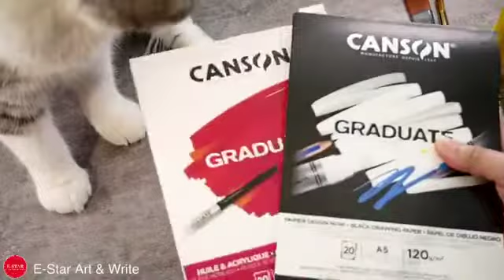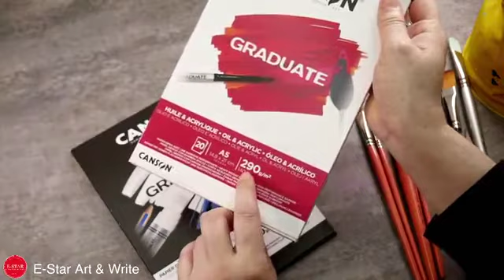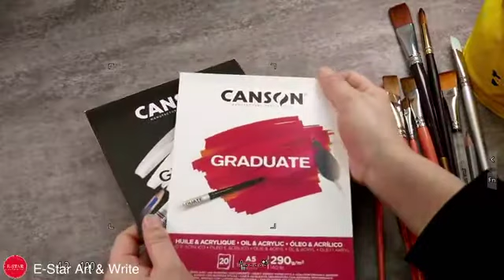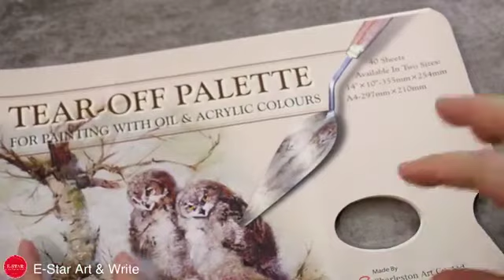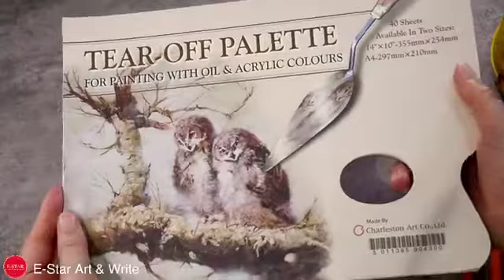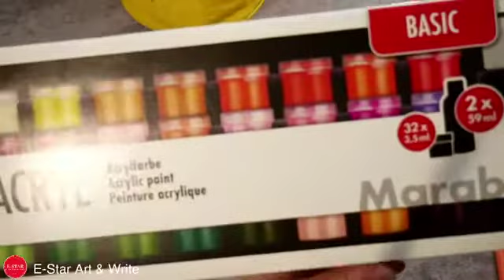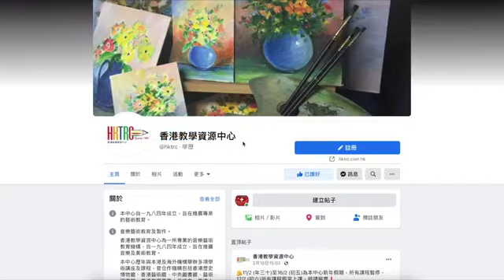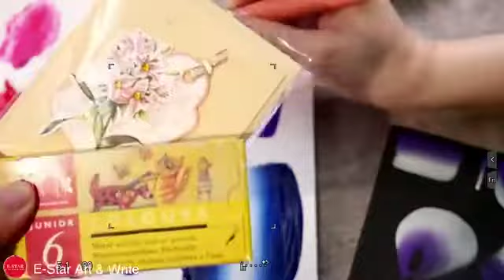【2021/03/26】復活彩繪花花直播